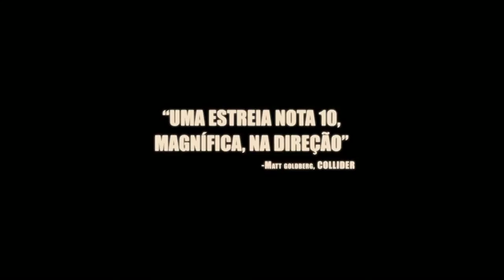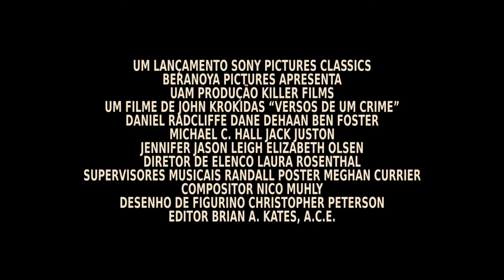Versos de Um Crime - Trailer Oficial Legendado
Estreia: 12 de Junho de 2014
(Kill Your Darlings)
Elenco: Daniel Radcliffe, Dane DeHaan, Michael C. Hall, Ben Foster, David Cross, Jennifer Jason Leigh, Elizabeth Olsen, John Cullum, Brenda Wehle, Craig Chester, David Rasche
Direção: John Krokidas
Gênero: Drama Biográfico
Duração: 104 min.
Distribuidora: Paris Filmes
Sinopse: A história de 'Kill Your Darlings: Versos de um Crime' se passa na década de 1950 e acompanha  Allen Ginsberg  (Radcliffe), Lucien Carr (DeHaan) e outro membro da geração Beat, Jack Kerouac (Jack Huston), que assinou o livro 'Pé Na Estrada'. As vidas dos três se transformam para sempre quando eles são acusados de matar David Kammerer (C. Hall), um professor apaixonado por Carr, em 1944.
Outro conhecido autor beatnik, William S. Burroughs, é vivido por Ben Foster('Contrabando'). Elizabeth Olsen ('A Casa Silenciosa'), Kyra Sedgwick (da série 'The Closer') e Jennifer Jason Leigh (das séries 'Weeds' e 'Revenge') completam o elenco.